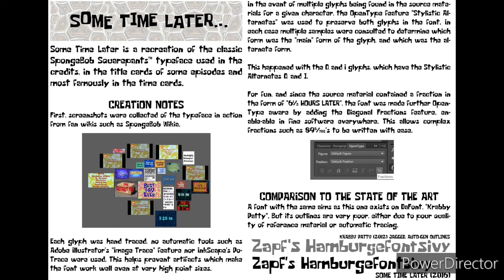Crashing (Monkey, Lion, Sitcom. and DeeDee) Laughing